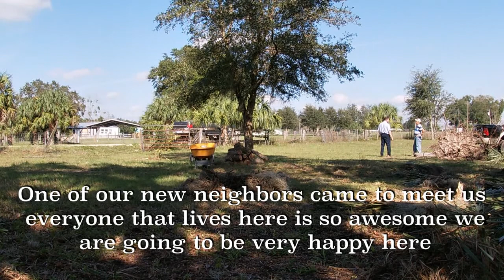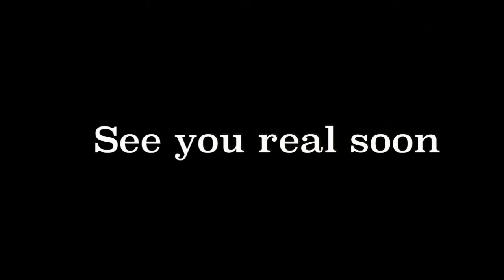What did we get Ourselves Into????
Just A Couple Traveling in our 45ft toy hauler Seismic fifth wheel camper Named Beauty and of course cannot forget the truck named Beast a 3500 dodge longhorn duelly.we travel half a year. and now have bought a 10 acers and soon will build a cabin ...Our goal is to travel to exciting places and create new adventures while we connect with the world around us.Hope to see you out there come say hello

Equipment used
Galaxy Note
Apple iPhone
Go Pro Sessions and 7
Mac Pro
Sony Camera